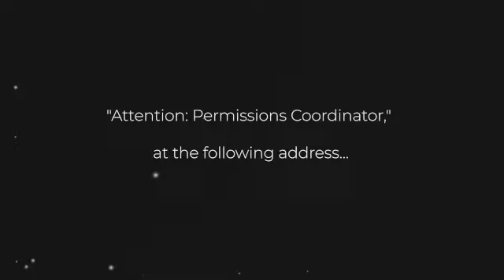3 Tips for Admiration || What You Need to Know BEFORE You Compliment Him || Fascinating Womanhood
My husband Bob and I sit down briefly to discuss tips for admiring your husband in todays video. We wanted to talk about 3 key areas in regards to admiration in your relationship:

1. Competence Compliments
2. Being Specific
3. Being Genuine

These quick tips are pretty simple yet we OFTEN forget them! Bob and I have been married 51 years so we definitely understand the many seasons in marriage and can guarantee you that admiration is extremely important to nail!

What are your stories? What are your questions? Drop them down below!

⭐️ Fascinating Womanhood is a Global 🌏 women’s movement that teaches women how to reclaim their femininity, inspire masculinity, and create lifelong loving relationships with the men in their lives and hearts. We have teachers around the world that can help you get started in building a stronger marriage. 💒 💍 👰🏻

Bitcoin
1L1hhYydSK57GNPbcsiTcENjgNsCHTbzMt

Ethereum
0x8103fCF650C50057AD0838b24EC608b8Bc0823E8

Litecoin
LaX6jfJ3kWg61FjhFwG7amUpXJmRk5jQZL